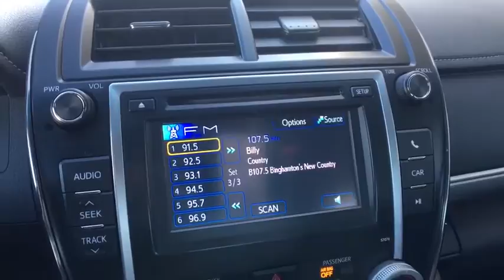2014 Toyota Camry Vestal, Binghamton, Ithaca, Johnson City, Big Flats, NY H537626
Gray Used 2014 Toyota Camry available in Vestal, New York at Miller Auto Team. Servicing the Binghamton, Ithaca, Johnson City, Big Flats, NY area.